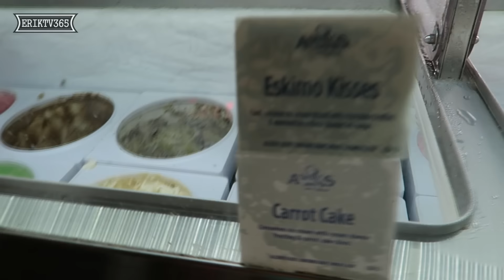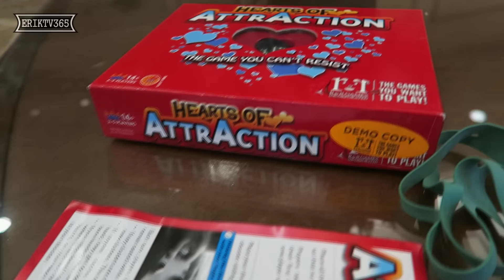SUN AND FUN BEFORE THEGAMECON 2016 | ERIKTV365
We made it to Galveston for some Sun and Fun before THEGAMECON!
BASEBALL + CAKES + CHALLENGES + FAMILY + LOVE

Do you read these? Leave a comment using the "word of the day" for bonus ZILLA points
*** FYI - the WOTD will start appearing randomly in the Vlog and not the description ***

We're TEXAS based YouTube Partners out of Houston! Also, be sure to follow us and interact with us

My goal is TO BE THE BEST Father/Dad and husband I can be for my family.  I need your help to make this YouTube dream come true. Spread the word and tweet/share/email our videos around to your friends and family so we can accomplish this goal of making YouTube a career. Be sure to Subscribe to us (Reasons to subscribe 1: Cute Kids 2: Survived Cancer 3: Committed to vlogging forever; just to name a few) and leave me lots of feedback/comments so that we can get better and better each and every day WE vlog.

Certifique-se Inscrever-se para nós (Razões para subscrever 1: Cute Kids 2: sobreviveu a um câncer 3: Compromisso com a vlogging para sempre, apenas para citar alguns) e deixar-me muito feedback / comentários para que possamos ficar melhor e melhor a cada dia WE vlog.

ErikTV365
330 Rayford Road
Suite 281